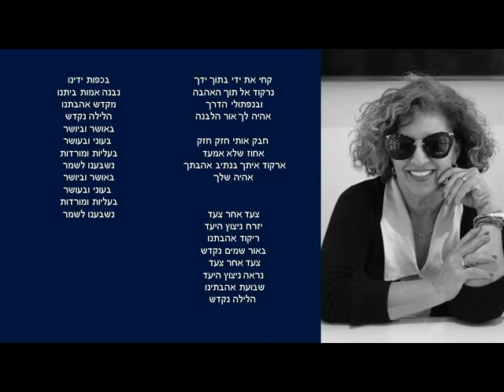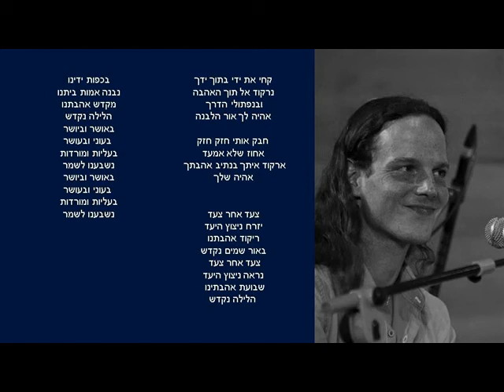אורה קסלמן- ריקוד האהבה (מתוך אלבום "שיר-א-שיר: קידושין וגירושין")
מילים ולחן: אורה קסלמן
ביצוע: אורה קסלמן ועדן רבין
עיבוד: סונגו
מנהלת המיזם: שרה ארונוביץ'-קרפנוס

הוקלט ומוקסס באולפני JAFFA SOUND ARTS ע"י יונתן קוסוב